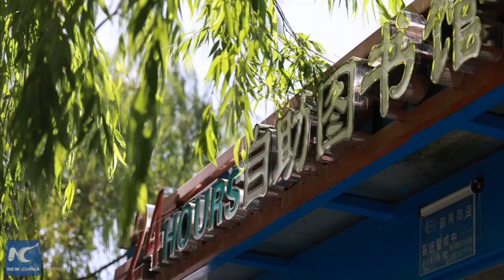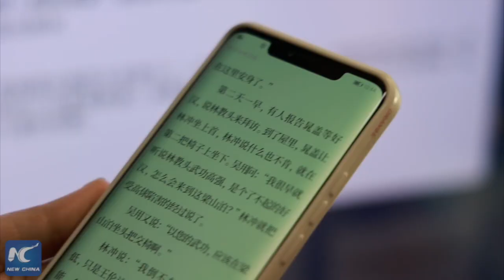Self-service libraries provide valuable spaces for community gatherings in E China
People living in downtown Fuyang, east China, now have a new place to spend some leisure time and make friends. This 24-hour self-service library has become a popular gathering place for book discussions